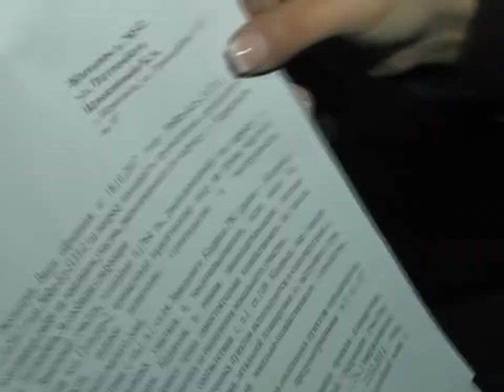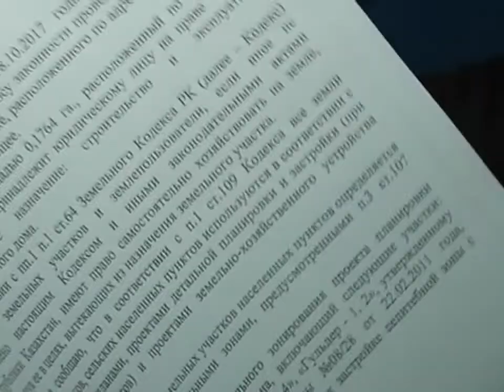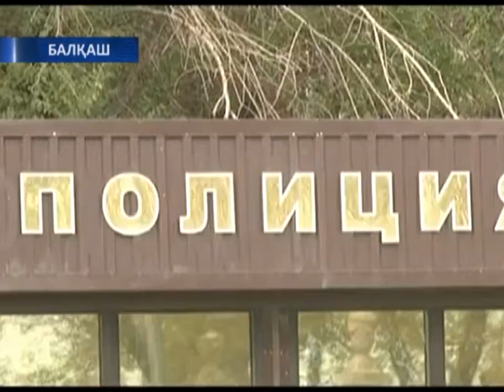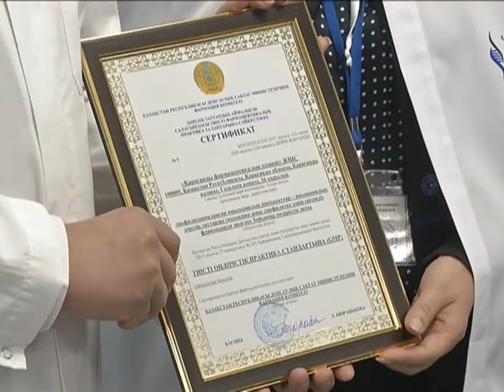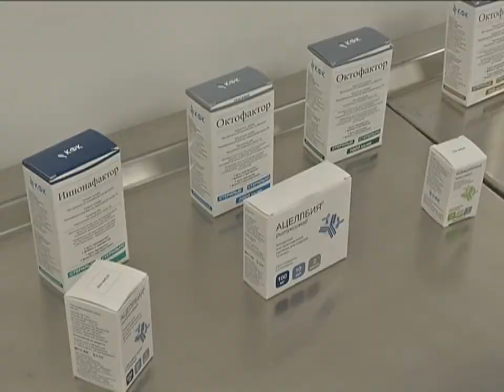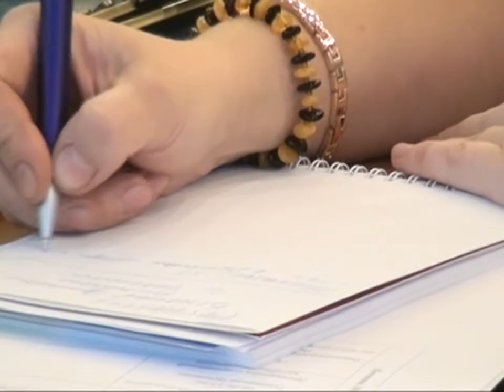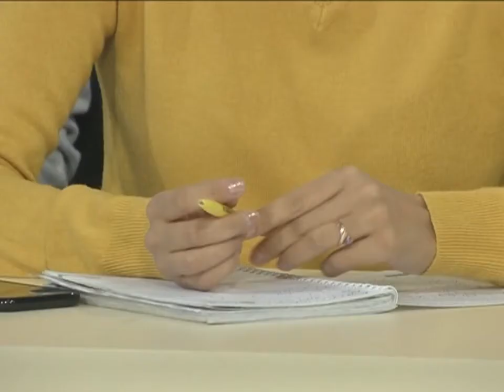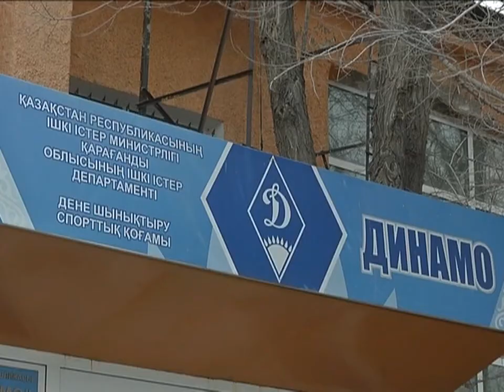09/11/2017 - Новости канала Первый Карагандинский